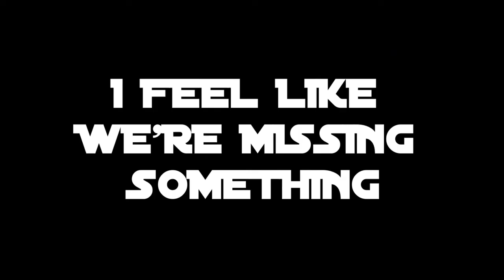YTP: Padme's a Hoe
This is my first YTP don't judge

Plot
Anakin returns to Padme after the happy landing and she reveals she's pregnant and Anakin believes its because of Obi Wan. When Anakin senses its true he injures Obi Wan, when Obi Wan is on Utapau he falls down the cliff into the water and is eaten by the Mosasaurus killing him instantly. Back on Coruscant Anakin is granted the rank of master till Yoda interjects and he is denied the rank of master an outraged Anakin finally takes a seat after a ton of whining all while Ki Adi Mundi is asking about the droid attack on the wookies. Meanwhile back on Utapau Obi Wan survived his encounter with the giant dinosaur and sneaks away. Back at the temple Anakin kills younglings, and after he sees Padme again and says he knows that she has seen General Grievous who turned against him. Meanwhile Kenobi attempts to catch a fish but fails and is eaten by the Mosasaurus once again as Qui Gon's ghost declares there's always a bigger fish. Before Kenobi went to Utapau Anakin Declared he hated him and Kenobi's allegiance is to democracy. After Palpatine reveals he is a sith lord he urges Mace Windu to kill him and he obliges. On Mustafar Kenobi attempts to reach a landing platform but falls into the lava and is eaten by the dinosaur. When Obi Wan has the high ground Anakin decids to try it and falls into the lava and is eaten by the very same dinosaur, killing him.